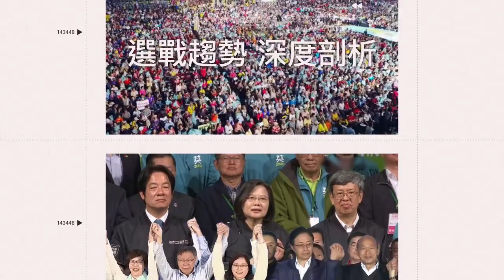走南迴到大巨蛋看球 張育成阿嬤激動落淚｜三立娛樂星聞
★訂閱【女孩要幹嘛】甜寵浪漫戲劇看到飽